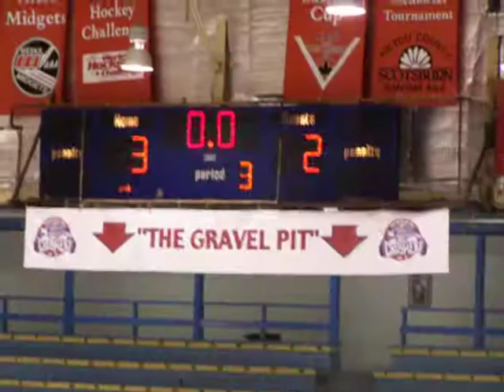Bearcats @ Crushers Nov 24, 200512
hockey game